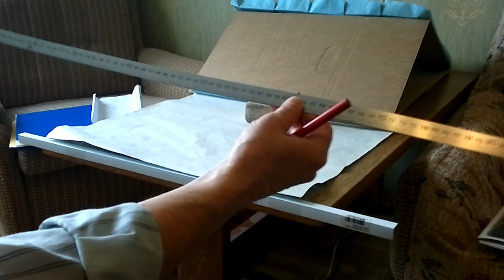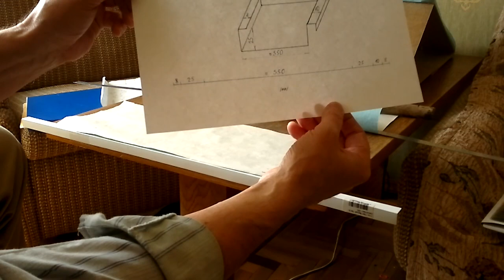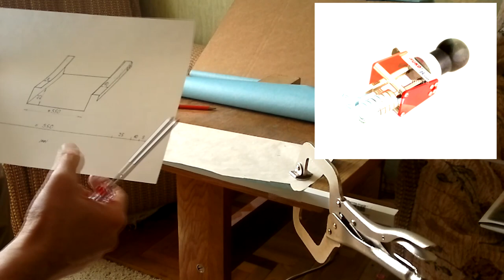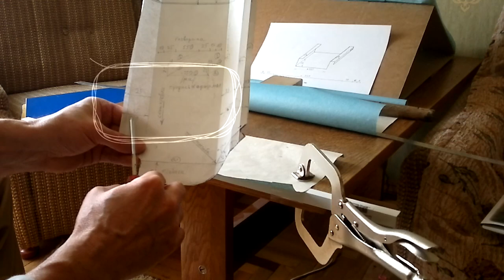Ножницы ПЕЛИКАН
Дистанционное обучение устройству стальной фальцевой кровли в двойной стоячий фальц 25 мм для новичков, а также ремонт фальцкровли - 650 руб/кв.м., ремонт мягкой кровли - 350 руб/кв.м. Выезд на объект - 1500 руб в СПб и Ленобласти. Диагностика кровли по Вашим 3 фото - 3 500 руб. Обучение по устройству стальной фальцевой кровли онлайн на базе ВИДЕОКУРСА "Типовые узлы кровли",  Продаются три комплекта: БАЗОВЫЙ - 15 000 руб, ОПТИМАЛЬНЫЙ - 18 000 руб. и ПРЕМИУМ - 36 000 руб.